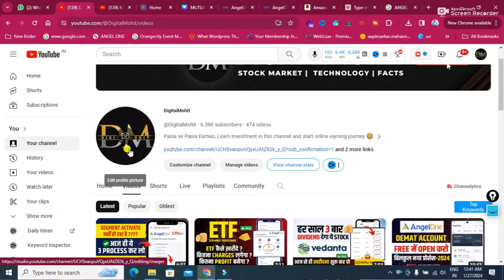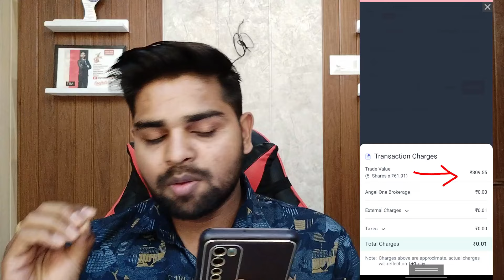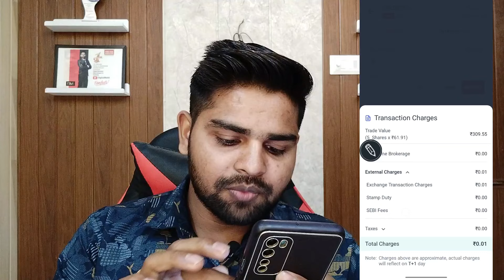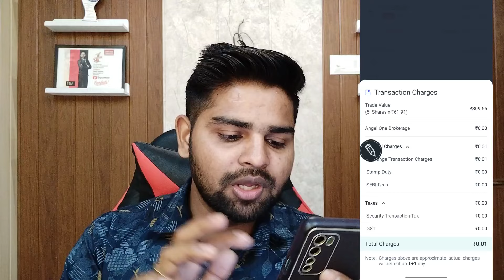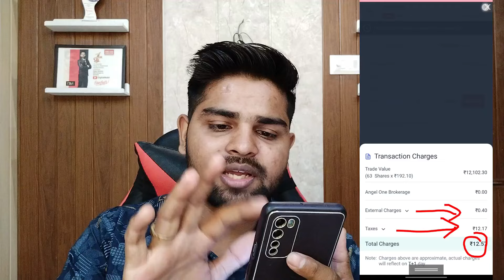ETF Buy & Sell Charges in Angel One | etf को कैसे ख़रीदे | ETF DP Charges ?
ETF is one the Investment Best Investment option in Stock Market for better returns. ETF mein SIP karo aaj se hi aur apne paise ko grow karo by investing in Best ETFs.
But jab bhi hum ETF ko BUY and SELL karte hai Usme ETF Buy & Sell Charges Lagate,
DP Charges in ETF, Tax , GST , Brokerage Etc.

Video Content:
1. What is ETF?
2. ETF Buy & Sell Charges
3. How to Sell ETF

OPEN FREE DEMAT Account TODAY & GET FREE LIFETIME ADVISORY

Comment us to Join Free Stock Market Group

►Stock Market Recommended Material
►Chart Pattern Book
►Price Action Book

Equipment use :-

►DSRL Camera
►Ring Lights
►Color Lighting
►Green Screen
►Metal Tripod

Topic Cover:
DP charges in angel one,
ETF dp charges,
ETF ko sell karne par DP charges lagega?

etf me kaise invest kare,
etf me sip kaise kare,
etf me investment kaise kare,
nifty bees investment kaise kare,
etf me invest kaise kare,
nifty bees investment,
index fund me kaise invest kare,
etf nifty50 me kaise invest kare,
etf investing kaise kare,
share market,
etf me sip kaise karein
how to invest in etf,
angel one etf,
how to buy nifty 50 etf in angel one,
how to invest in index fund,
how to invest in index funds,
how to invest in nifty bees in hindi,
how to buy etf in angel one,
best etf to invest in 2023,
how to buy nifty bees in angel one,
how to buy sell stocks in angel one,
how to invest mutual fund sip through angel one app,
how to invest in etf in india